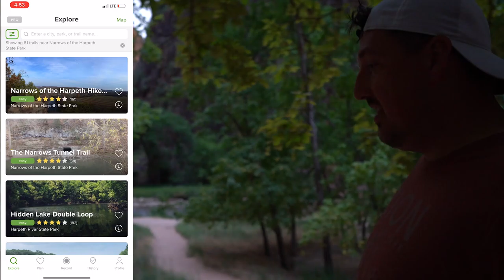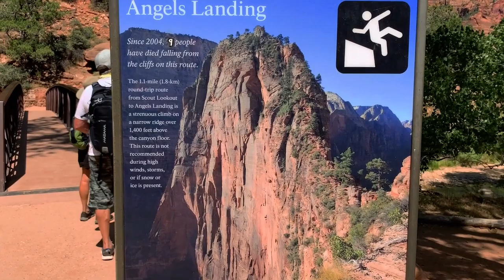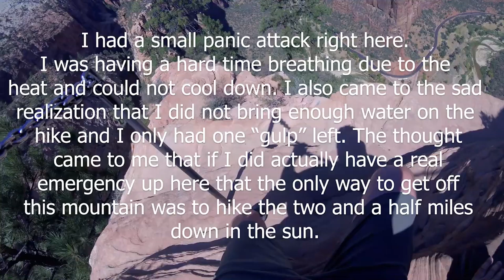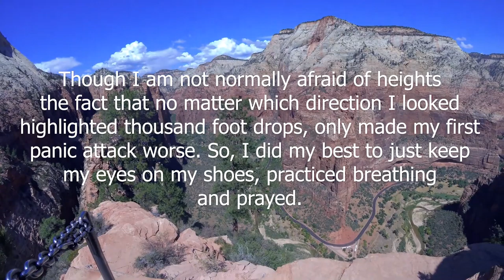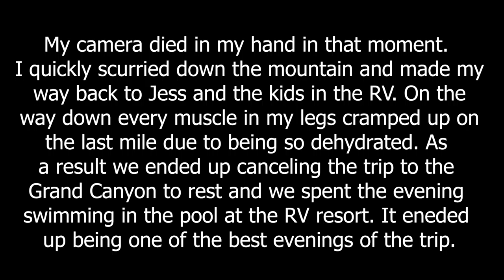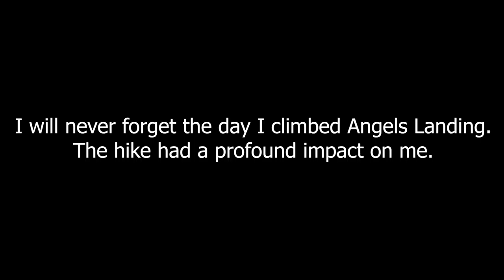Episode 3: Zion National Park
We arrived in Zion on Labor Day Eve and rejoiced that once we plugged and hooked up that we were able to cool the RV down. After driving nearly 1500 miles we decided it was a good time to take a short break. So we slept in on labor day and in the afternoon we made our way to one of the most famous river carved slot canyons on the planet, "The Narrows".

The following morning we met some new friends who are on their own journey to full time RV''ing. They also happened to be a part of Classical Conversations homeschooling network. So naturally we struck it off quickly and decided it would be fun to visit the Lower Emerald Pools and do some swimming.

Dan had been looking forward to destination more than any other on this trip. For years he has wanted to hike Angels Landing so on our second day in Zion Dan made the famous climb, documenting it all on his go pro. The hike left a mark on him in more way than one.

Oh, and did we mention we had our first "toilet" issue? We learned a very valuable lesson, do not put things (other than the things that are suppose to go ) in the toilet (such as sticks).

Please let us know what you think of this episode. If you have been to any of these destinations be sure to tell us your favorite part of the park. Thank you for tuning in!

MUSIC
Artilist.io is where all of our music is sourced from.

CAMPSITES AND OVERNIGHT STAYS
Zion River RV Resort